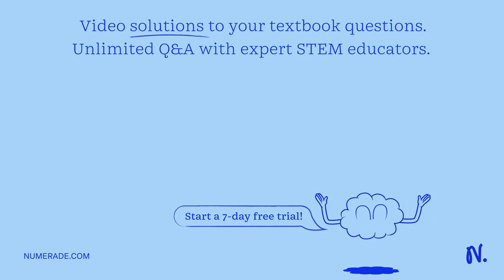What is the weight/volume percent concentration using the given amount of solute and total volume o…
What is the weight/volume percent concentration using the given amount of solute and total volume of solution? 67.0 g of LiCl in 550 mL of solution: